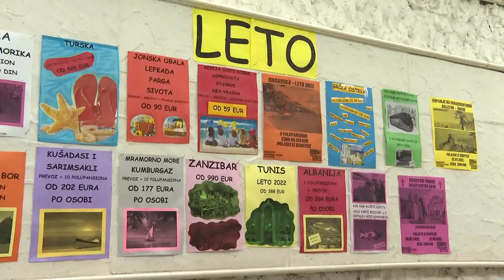2022-06-30 Sokaknak két évet kell bepótolni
Mélyebben a zsebükbe kell nyúlniuk idén azoknak, akik nyaralni szeretnének menni.